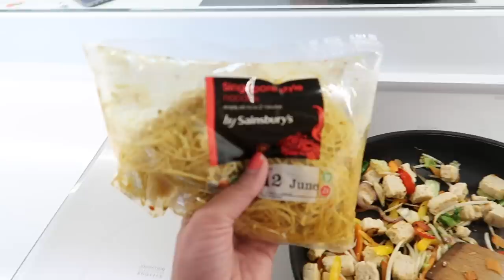WHAT I EAT IN A DAY | HEALTHY CALORIE COUNTING EDITION | EMILY NORRIS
Hi Guys,  here's What I Eat In A Day to be healthy and hopefully lose a little weight! I haven't showed the kids meals in this one but happy to show more in the future if you'd like that.

STIR FRY RECIPE:
2 x nests dry egg noodles
Groundnut oil
Sesame oil
1 onion, thinly sliced
1 x handful mushrooms, sliced
1 x red pepper, cut into strips
1 x bulb pak choi, chopped
2 garlic cloves, crushed
2cm ginger, grated
1 x handful mangetout
 1 x handful baby corn
1 x handful carrots, cut into strips
Soy sauce or tamari to taste

FAQ's ❤c